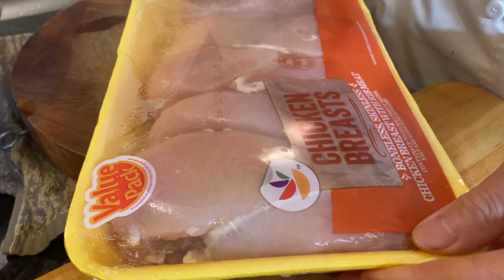Thịt ức gà chiên giòn - Crispy Chicken Breast Meat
24  oz  Chicken breast meat - Thit uc ga
10 oz cake flour or all-purpose flour - Bot mi
  6 oz Corn Starch - Bot